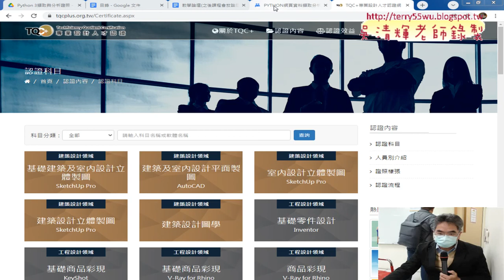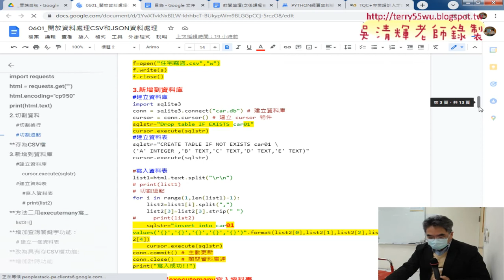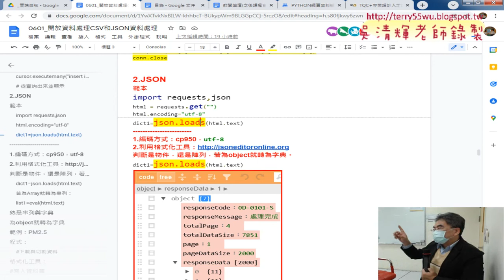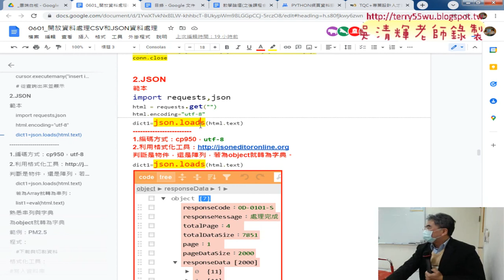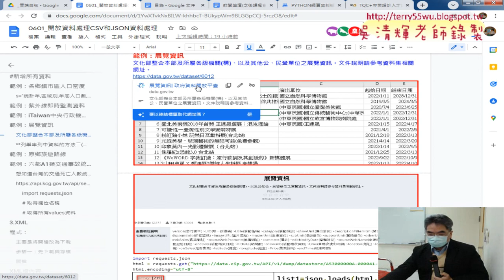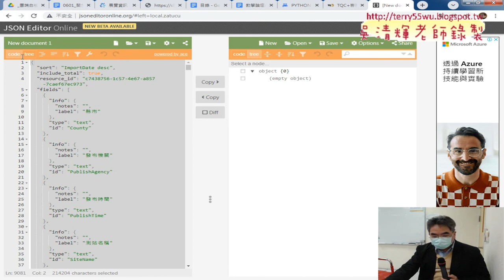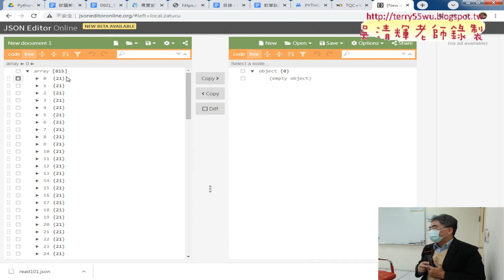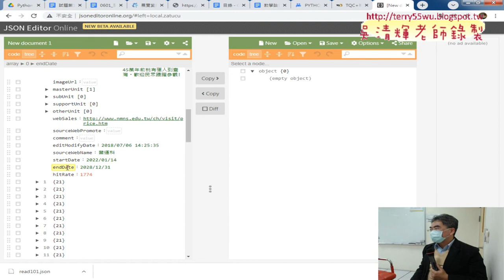01 重點回顧與證照101題